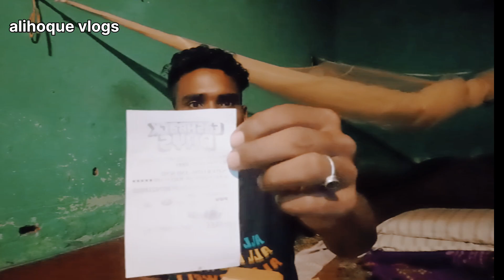HUG PUPPY WIRELESS ll Bluetooth Headphones ll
HUG PUPPY Wireless Neckband with mic Bluetooth Headphones & Earphones 40 Hours non-stop battery backup Latest unique Premium Design light Weight High Quality (Green)
Name: HUG PUPPY Wireless Neckband with mic Bluetooth Headphones & Earphones 40 Hours non-stop battery backup Latest unique Premium Design light Weight High Quality (Green)
Battery Charge Time: 1 Hour
Bluetooth Version: 5.0
Brand: HUG PUPPY
Charging Type: Micro USB
Color: Green
Compatibility: All Smartphones
Frequency: 10 Hz
Material: ABS Plastic
Mic: Yes
Model Name: head01
Net Quantity (N): 1
Noise Cancelling: Yes
Play Time: Above 20 Hours
Type: In The Ear
Warranty Period: 1 Month
Warranty_Type: Carry In
Water Resistant: Yes
Long Press (+) to change to next song, Long Press (-) to change to previous song

WarrantyPeriod:1Month
BluetoothVersion: _5.0
Brand: _HUG _PUPPY